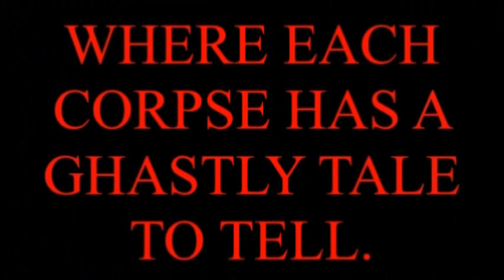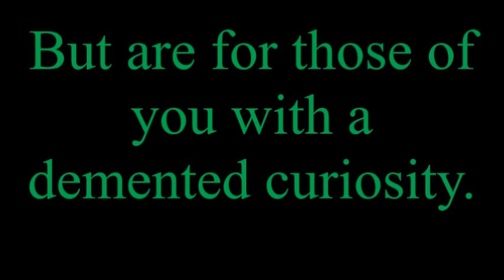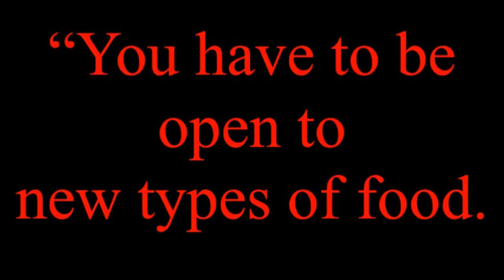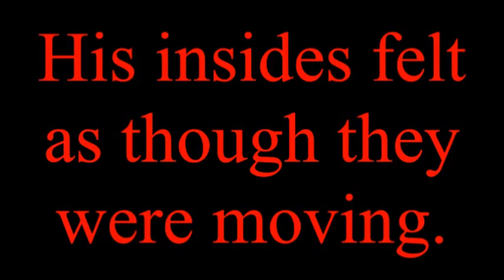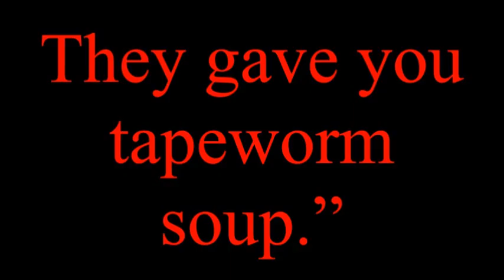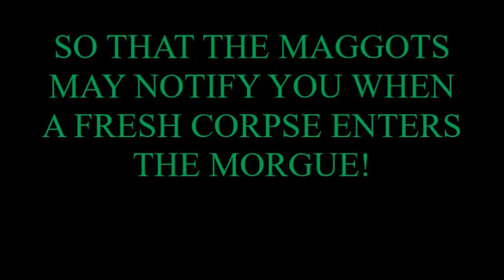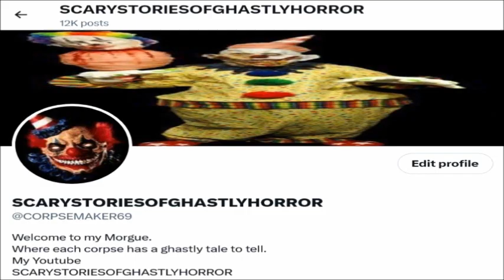Scary Story Noodles